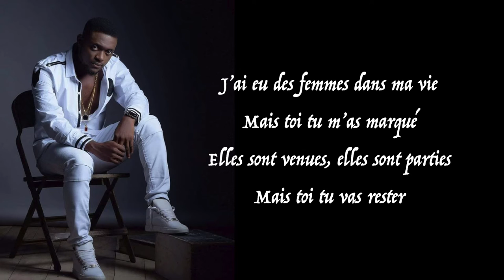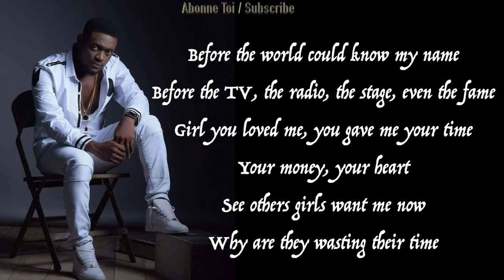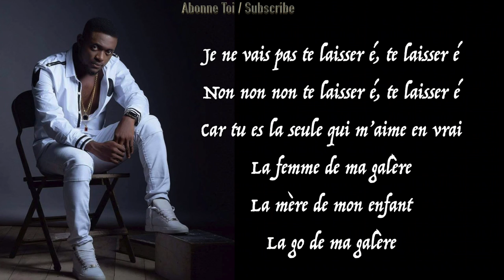Salatiel - La Femme De Ma Galère | Karaoke Version ( instrumental +Lyrics)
Produced by SALATIEL

Africa Karaoke: Salatiel - La Femme De Ma Galère | Version Karaoke (instrumental+paroles)